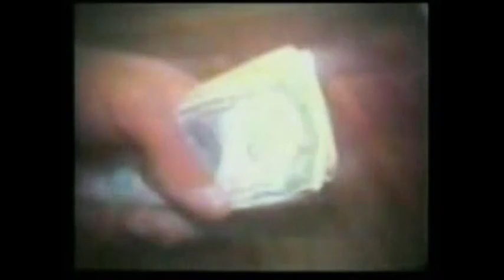ABBA NOW AND THEN 1979 AMERICAN TOUR